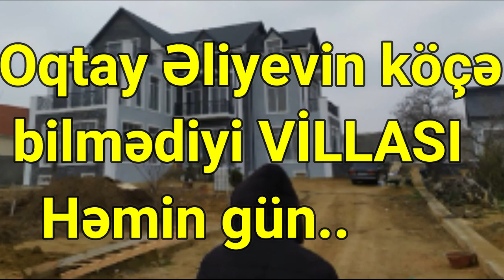Oqtay Əliyevin köçə bilmədiyi VİLLASI Həmin gün